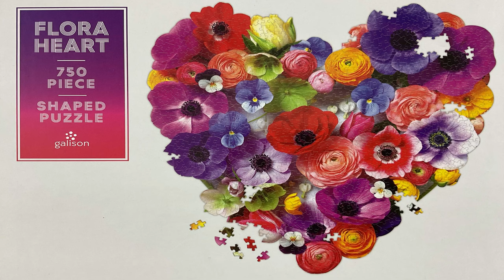Battle of the YouTube Puzzlers 2!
Welcome to Battle of the YouTube Puzzlers 2!

Myself and the usual suspects are back for more YouTube speed puzzling madness! This time around we are joined by a guest puzzler as well! Please check out all of the contenders’ YouTube channels and show your support by liking their videos and subscribing to their awesome channels - here are the links to their channels and to their videos:

The puzzle we are battling with is called Flora Heart, by Galison and it is 750 pieces.

Once you have your puzzle, please time yourself as you build it and you can fill out your name, the country you represent, your time and any Instagram or YouTube tags you may have, on the Google form linked below:
Due to the trickier nature of this puzzle, we are allowing breaks for this speed run - any breaks taken longer than 5 minutes should also be recorded on the form.
The form closes on 30th June 2023 and results will be revealed in July!

Finally, if you haven’t seen our first battle, then please check out the playlist below for all of our videos on that:

Happy speed puzzling everyone!

Title: Upbeat, Catchy, Playful Guitar
Audio Source: FineTune Music
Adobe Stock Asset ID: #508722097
License Number:
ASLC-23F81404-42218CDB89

Title: Upbeat, corporate background music
License Number:
ASLC-2459986A-E226C9B852